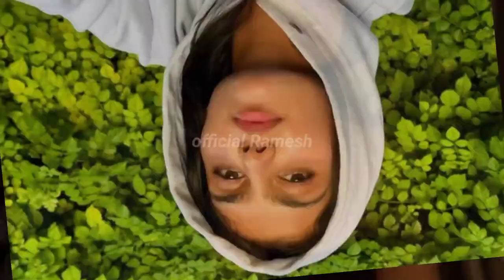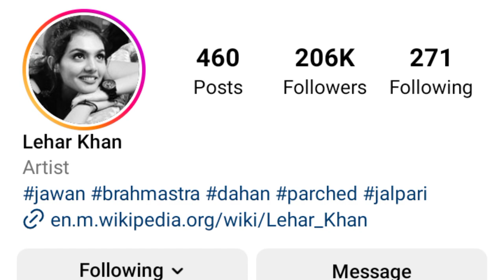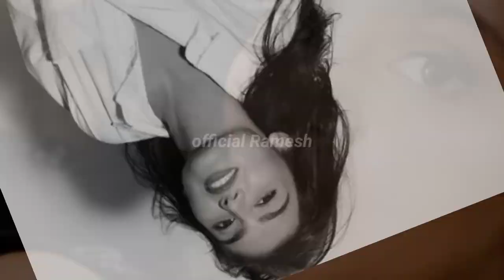Lehar Khan (Jawan Actress) Lifestyle, Family, Carier, Age, Boyfriend, Income, Instagram, Biography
My DSLR Camera
My DSLR Lense
My Boya Mic
My Windows Laptop For Editing
My Smartphone Camera
My Wireless Mic
My GoPro
My Ringlight
background music credit
YouTube library